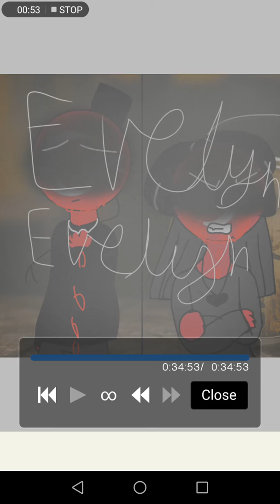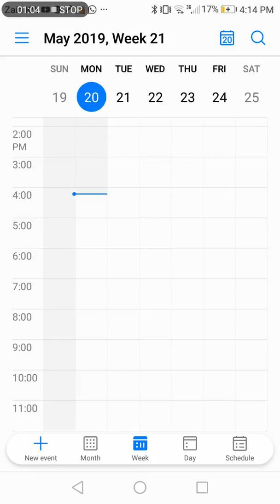Evelyn Evelyn speedpaint and also Suprising news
Here is the hashtags right over here~~~